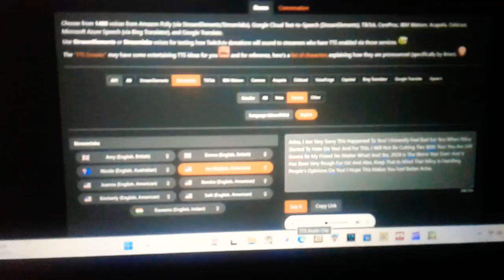Me Cheering Up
I Hope This Makes You Feel Better Because Your Still My Friend. 😁